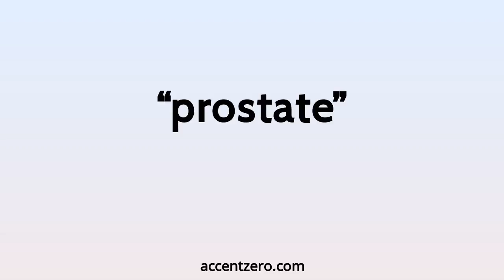Pronounce "prostate" - French accent vs. native U.S.